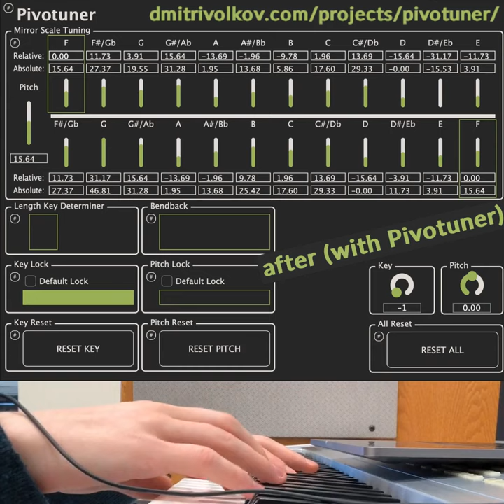Pure tuning barbershop tags on keys with Pivotuner! "We'll Build a Rainbow"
Pure tuning barbershop tags on keys with Pivotuner!
Handles the "meat 'n' taters" harmonic 7th chord!